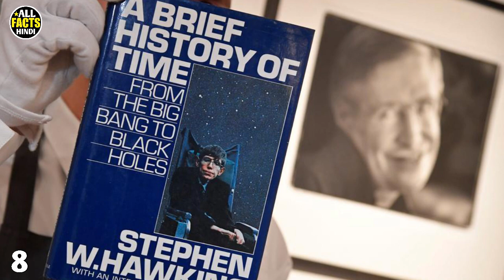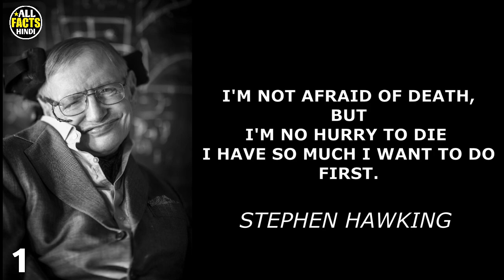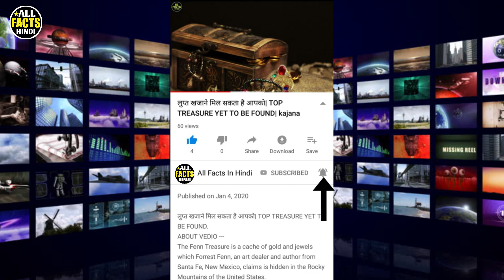अपंग लेकिन अद्भुत वैज्ञानिक Stephen Hawking | 10 Amazing Facts About Stephen Hawking.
Stephen William Hawking (8 January 1942 – 14 March 2018) was a British theoretical physicist and mathematician. He was born in Oxford. In 1950, he moved to St Albans, Hertfordshire. He was one of the world's leading theoretical physicists. He was a scientist known for his work with black holes and relativity, and the author of popular science books like 'A Brief History of Time.'
In this vedio you will get to know 10 amazing facts about stephen hawking.
OUR PREVIOUS INTERESTING VEDIOS
1-- Bill Gates | bill gates biography in hindi
Research,voice and editing
by myself Rahul.
Music
THANKYOU AND FOLLOW YOUTUBE RULES REGULATIONS.